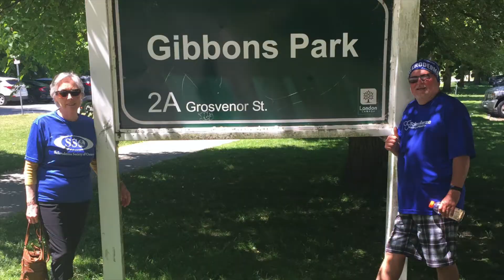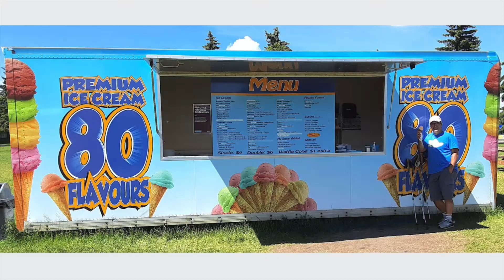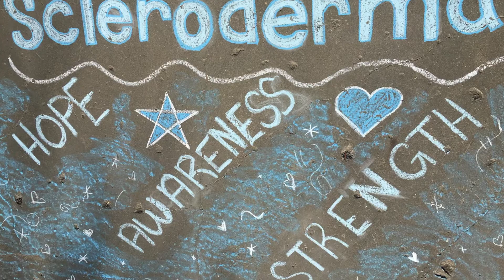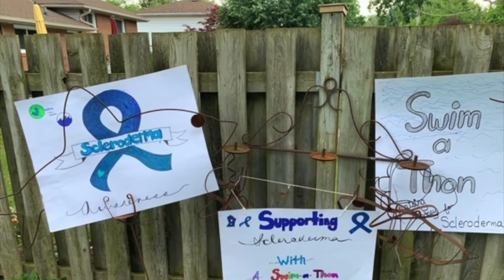scwalks2020 - Final Thank You